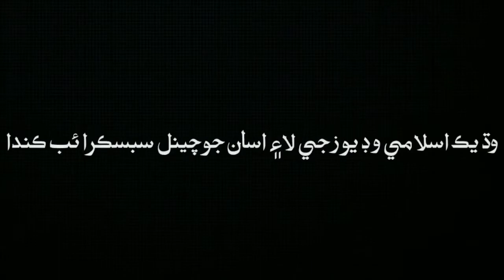Molana Asadullah Khoro Molwin Ji Hokumat